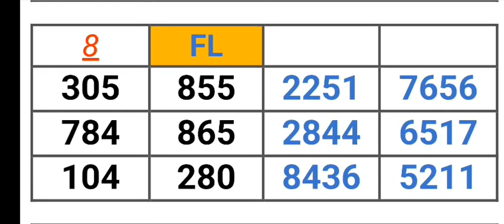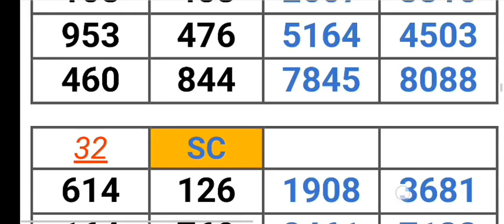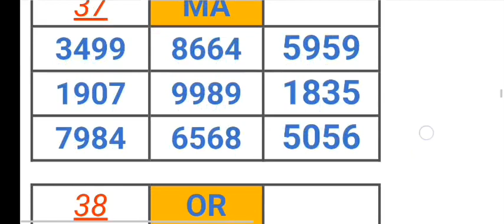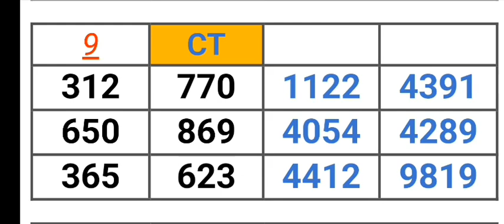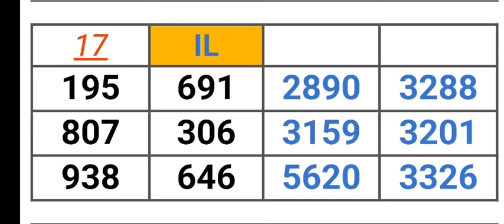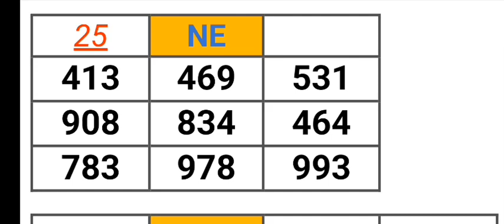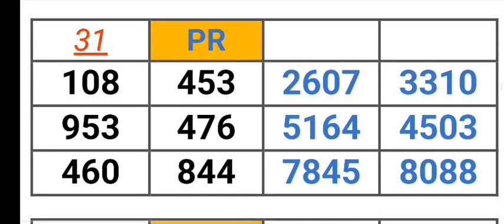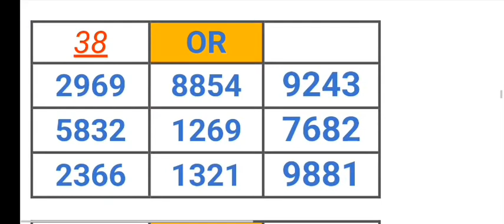Pick 2, 3, & 4 ALL STATES PER STATE PREDICTION for 02 Aug. 2023 | AMV 555